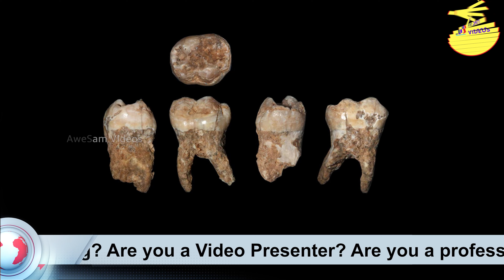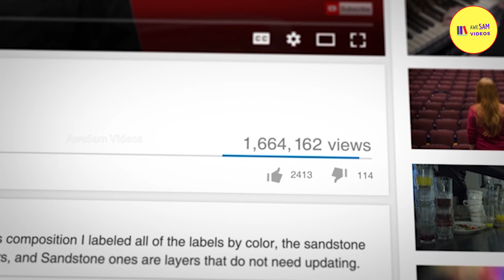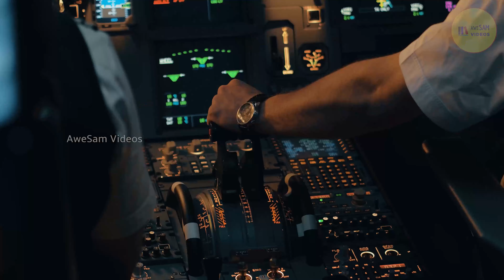War Zone game ல் இருந்து வெளியேறிய பிரபலம், ஆதி மனிதர்களின் பற்களா இவை & Latest Tamil World News!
Presenting you the AweSam international news, one place where you can get the unique world news updates from reliable sources.

Here is a glimpse of today's news:
AweSAM - ன் உலகச்செய்திகள்🌍 - செய்தி சுருக்கம்:

▶️ 00:00 - AweSam International🌍 News
▶️ 00:13 - ஆதி மனிதர்களின் பற்கள் கண்டுபிடிப்பு?
▶️ 01:05 - Bio Fuel Rocket கண்டுபிடிப்பு
▶️ 02:01 - எதிர்பாராத வெள்ளி விலை உயர்வு
▶️ 02:28 - War Zone game - ல் இருந்து வெளியேறிய பிரபலம்

VIDEO LINKS :
🎦 30 ஏக்கர் விளைச்சலை ஒரு ஏக்கரில் தர கூடிய செங்குத்து விவசாயம்.

🎦 வேப்பிலை & மீன் கழிவுகளை பயன்படுத்தும் அமெரிக்க விவசாயி.

🎦 பத்து லட்சம் உயிர்களைக் கொன்ற உருளைக் கிழங்கு.

🎦 Adolf Hitler -ன் வித்தியாசமான ரகசியங்கள்.

🎦 அடுத்த பத்து வருடத்தில் காத்திருக்கும் சவால்கள்.